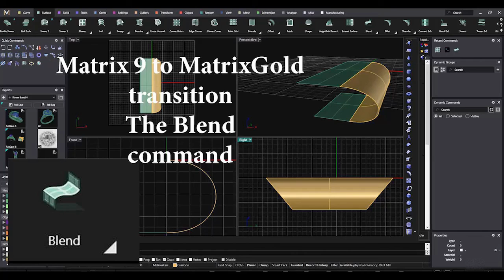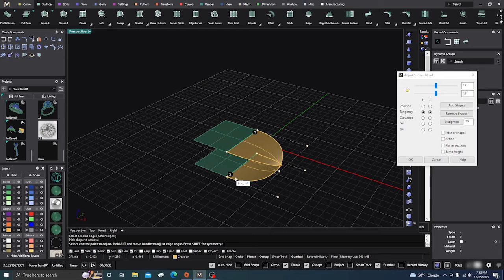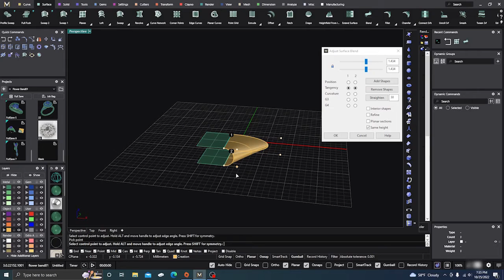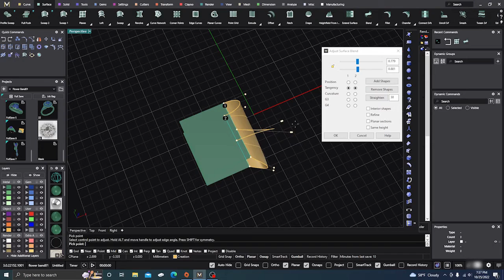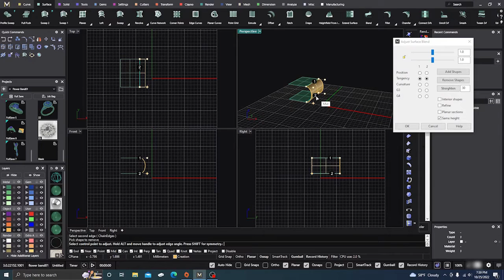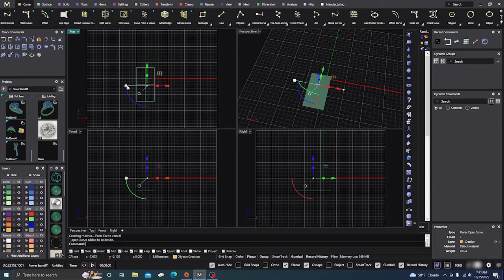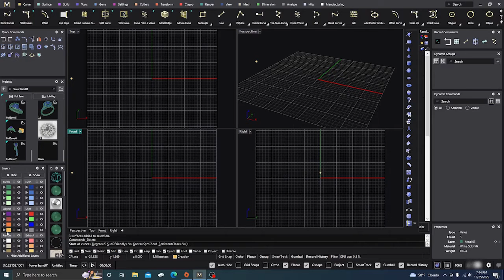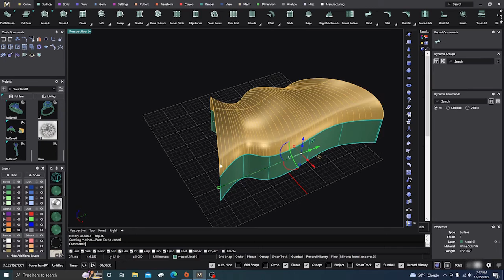Matrix 9 to MatrixGold transition The Blend Command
In this video we will look at the very basics of Gemvision MatrixGold Blend surface command. We will look at the different was to adjust the curves and angle them. We will also go over the chainedges in the command line and when you will need to use that command with the blend command.
This video is just to give you a basic understanding of the tool and how to use it. In a later video we will use it to make an item for better understanding.

If you are just starting out in 3D printing, I would recommend going with one of these printers at a low cost and get familiar with the printing and adding supports and then maybe level up to a faster and higher priced printer. Keep your cost low to start until you become familiar with everything that 3D printing has to offer. Anycubic Printers and resins:

Here are some links to some equipment, Printers and other items that might interest you.

Elegoo satrun 3D printer from Amazon n
Jewelry Casting flasks
Vacuum Casting Machines from Amazon
Elegoo wash and Cure station
Jewelry tools and supplies
2D Printers and Resing
Vacuum Caster Melting Furnace
Tumbler for castings